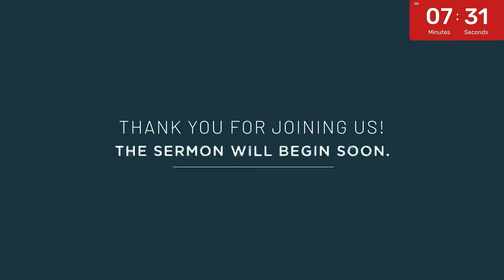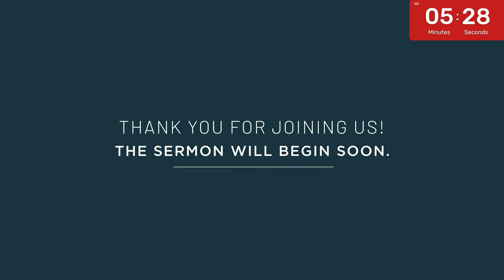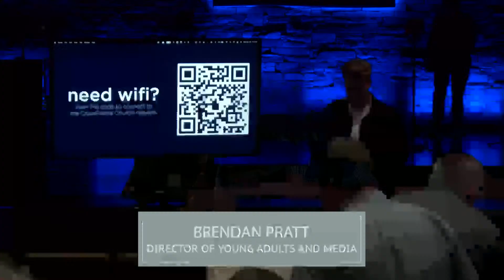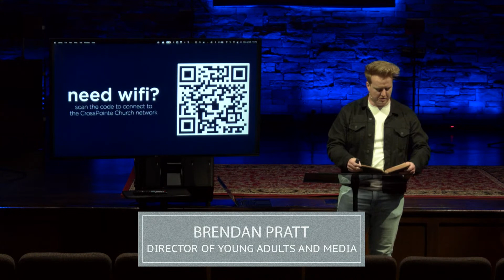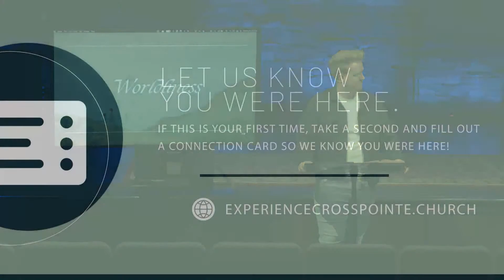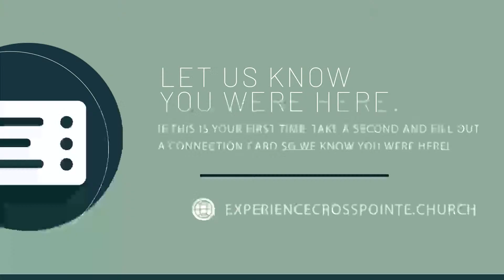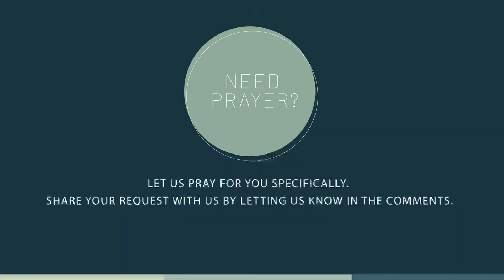Respectable Sins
Welcome to our Bible study on "Respectable Sins." In this study, we will delve into the concept of sins that are often accepted and even celebrated in our society, but are still displeasing to God.

As believers, it is vital for us to examine our lives and ensure that we are not allowing any sin, no matter how "respectable" it may seem, to separate us from God. Throughout this study, we will explore various respectable sins, including gossip, pride, and materialism, among others.

Together, we will study relevant Bible verses and passages, discuss practical applications for our daily lives, and hold each other accountable as we strive to live a life that honors God. Through this study, we hope to grow in our understanding of the seriousness of sin and the importance of continually seeking God's forgiveness and guidance.

Join us as we dive deeper into the topic of respectable sins and learn how we can live in a way that reflects the love and righteousness of Christ.